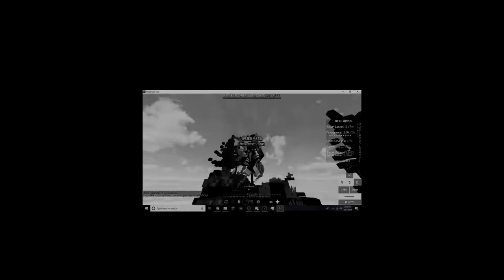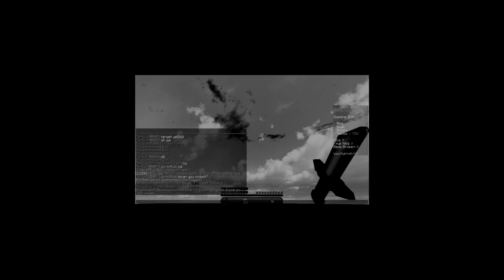GB8D IN MY PARTY OMG | Random Parties Ep. 2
Credit: lol hi

➧ lol hey

❓ Video Information! ❓